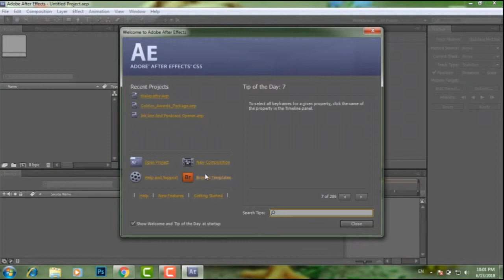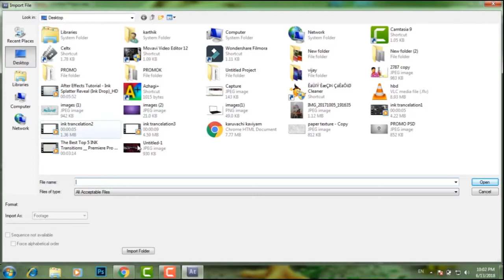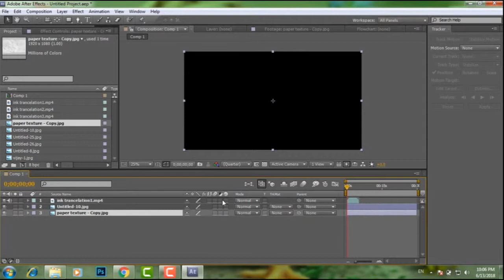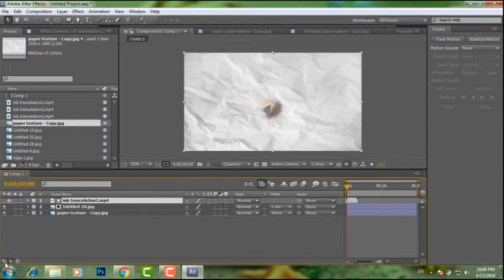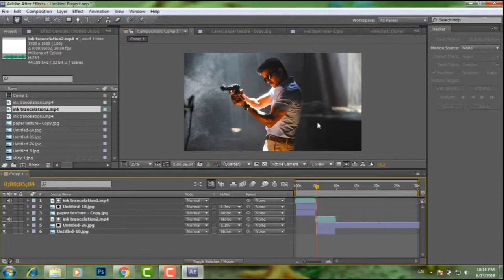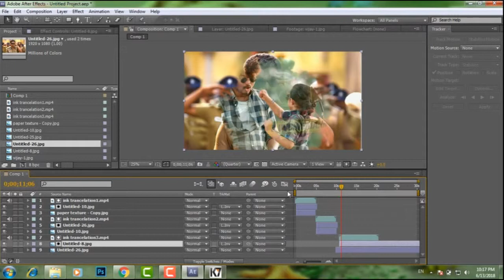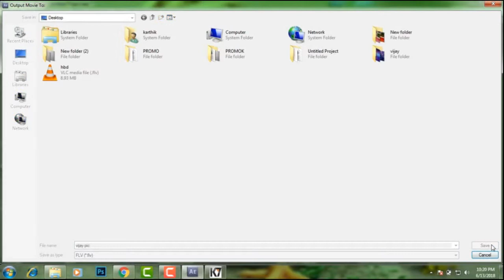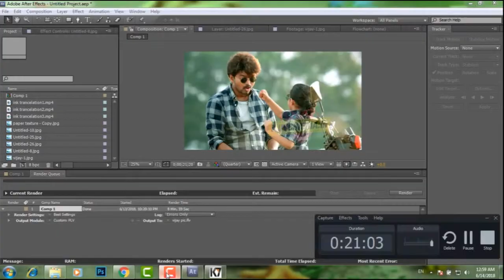After Effects Tutorial Ink Drop transition HD தமிழில்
(Mitch Martinez)